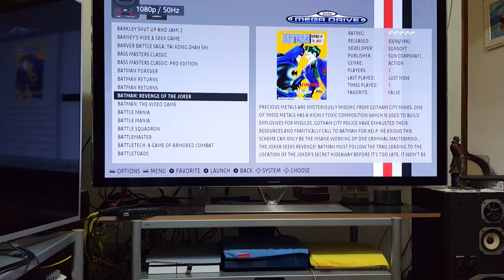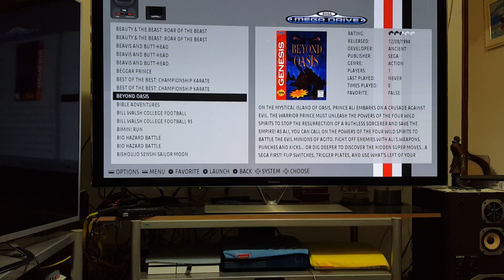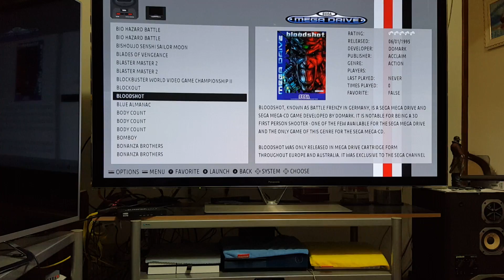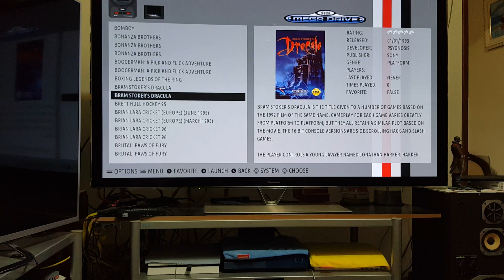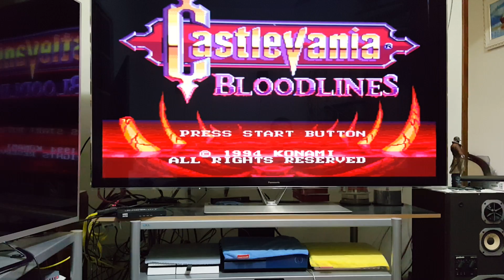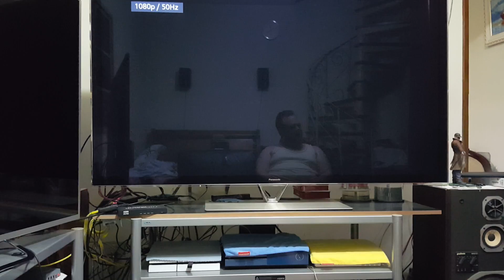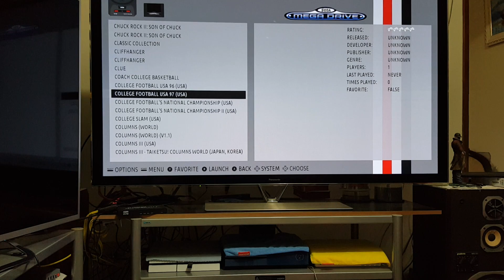Sabadao de pijama no raspbarry 3 jogando games aleatórios de Megadrive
Pessoal desculpem a falta de produção no video mas a ideia era so mostra um pouquinho de alguns games do mega, sabadao apos uma semana de muito trabalho nada melhor